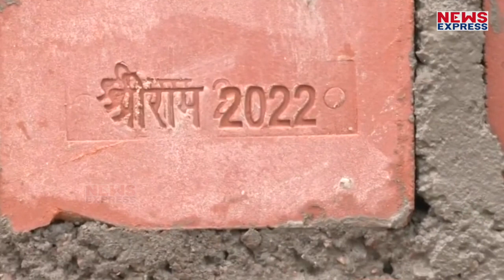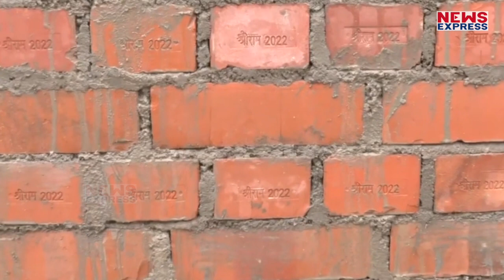CM Yogi ने भरी हुंकार, 2024 में नहीं 2023 में ही हो जाएगा श्रीराम मंदिर का निर्माण